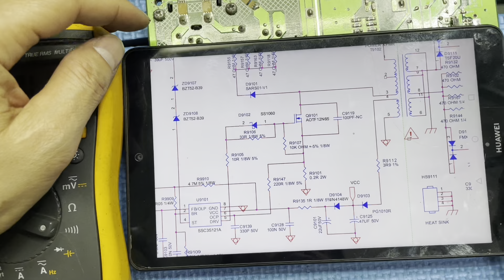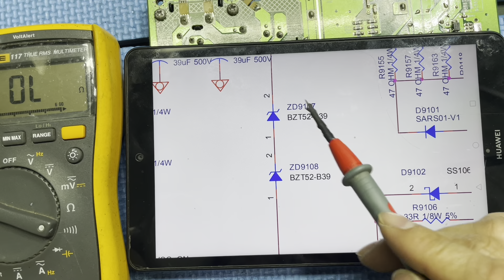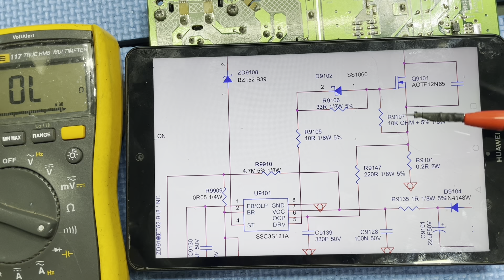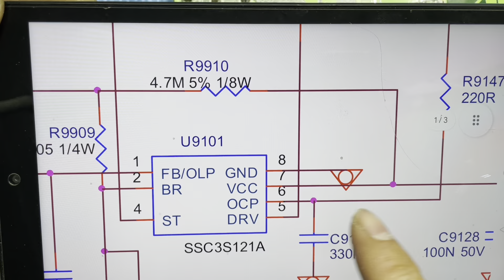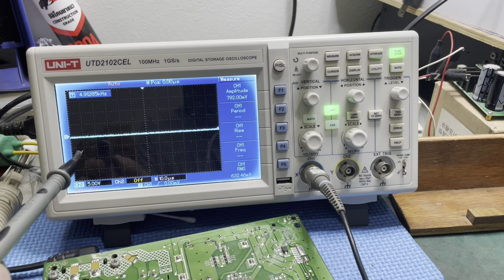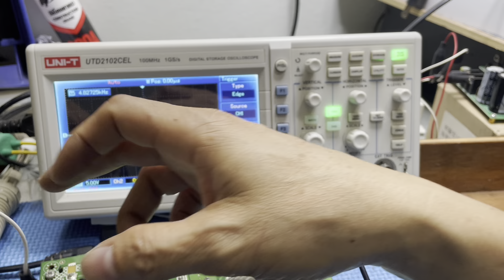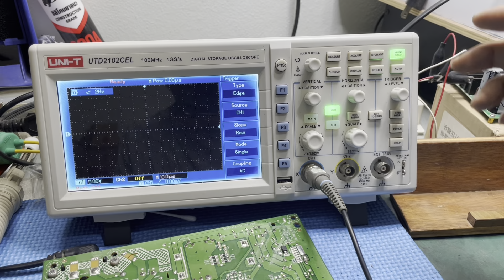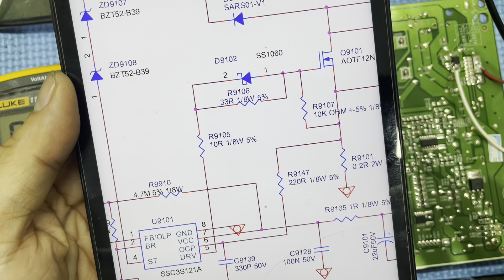EP2 ซ่อมบอร์ดทีวี LG (บอร์ดที่ 1) อาการเสียเปิดไม่ติด